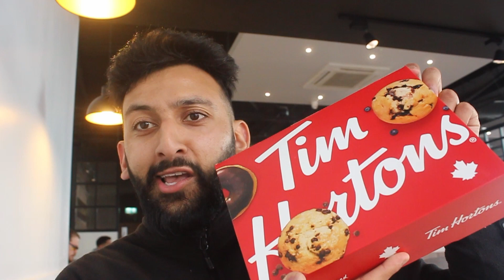Tim Hortons is HALAL? Doughnuts were so bad 🤢!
Some goods and some bads when I hit up Tim Hortons. Never knew it was halal and after comparing them to other doughnuts I have had, these were not the best!

Enjoy the review and keep on munching!

Let me know what you think of the review and tell me if you have been!